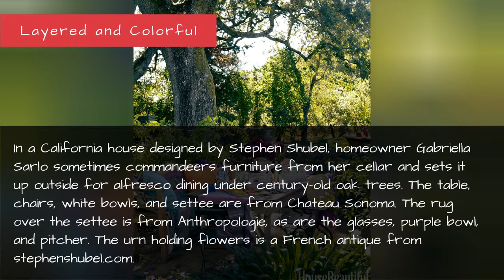Transform Your Outdoor Space with These Colorful Patio Decorating Ideas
Colorful Outdoor Rooms - Colorful Patio Decorating Ideas
Color-lovers, prepare yourself. Take a little bit of inside outside!